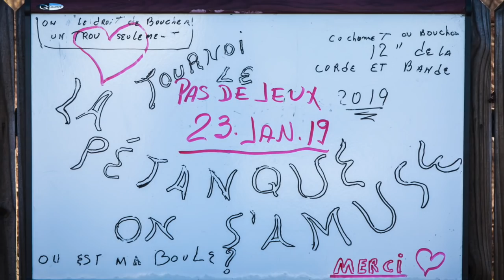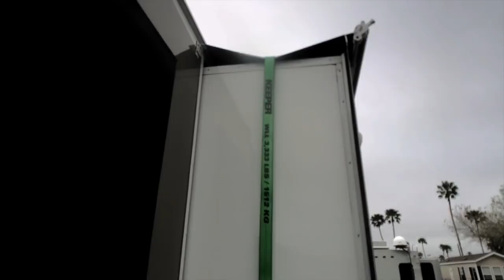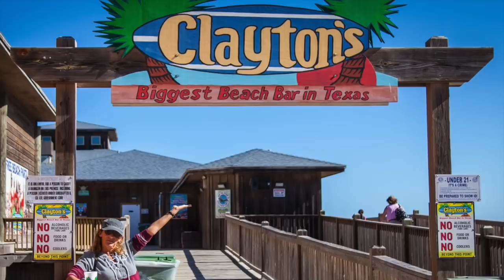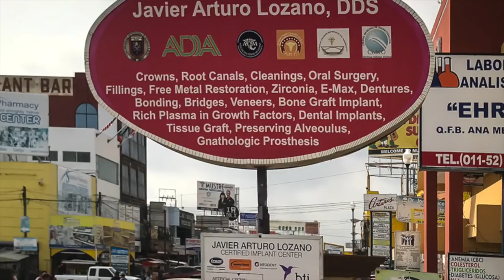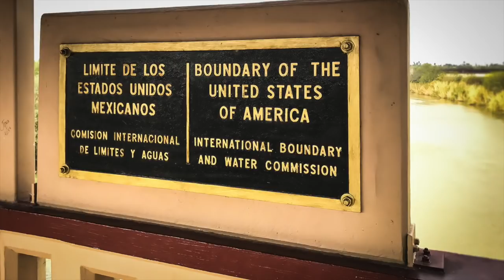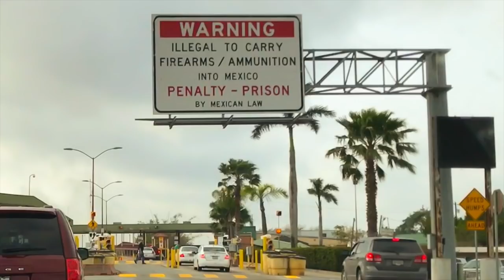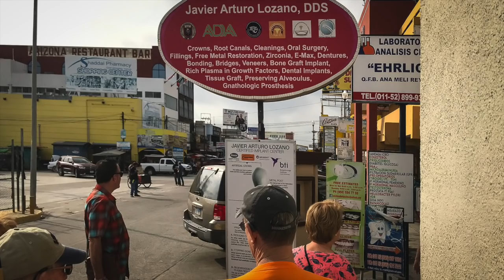RV Winter Living in Rio Grande Valley (RGV)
Our first winter in our motorhome in south Texas in RGV. (Rio Grande Valley)

We used our Thousand Trails Membership and Trails Collection to utilize all the Encore Parks that are peppered all along Interstate 2, between Harlingen & McAllen, Tx. We started our winter trip by going south on Interstate 69E starting from Houston, through Rockport, then Corpus Christi and landing at our first Encore Resort in Harlingen, TX. Lot’s of construction on 69E just south of Houston so when we left RGV, we went north on HWY 281, then to 77 to I-10 and up to Conroe, TX. We were not going to go through that construction again. Now back in Conroe, we’re going to wrap up some final details before we begin our 15 week trek to Maine for the summer arriving around June 1st.

During our 13 week stay in RGV, we made a lot of new friends, saw a whole new culture first hand, went to Mexico TWICE, and one of those Mexico trips was spent going to the dentist and getting our teeth cleaned. RGV weather was great for the most part, but in the beginning was real windy. Our motorhome is holding up really well, and we’re finding living and traveling in it very easy and stress free.

UPDATE:
Joanie & I went to Mexico a week before Christmas in 2019 and the fee coming back over the bridge to the US side, went up from $.25 to $.30 so be sure to bring a quarter and a nickel for each person.

It's FREE. It’s a great way to support us, our channel—and Martin—who is a “Purple Heart Veteran” 💜

FOR THE PRODUCTS WE USE & RECOMMEND IN ALL OUR VIDEOS

💗 BUT THERE’S MORE:
EVEN IF WHAT YOU NEED IS NOT IN OUR AMAZON STORE, YOU CAN STILL CLICK OUR STORE LINK BELOW, THAT WILL TAKE YOU TO OUR STORE, SHOP AND SEARCH ON AMAZON LIKE YOU NORMALLY WOULD, PUT YOUR ITEMS IN THE CART AND CHECK OUT. Using our Amazon Store to buy your RV gear, parts, maintenance items “AND ANYTHING ELSE YOU NEED” is a great way to say "Thank You" Martin for making these videos and helping the RV community.